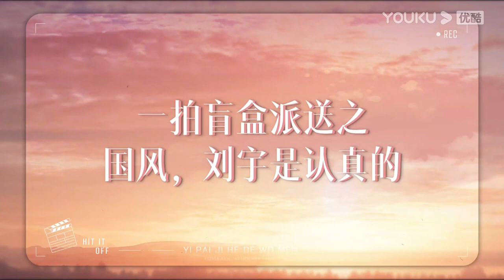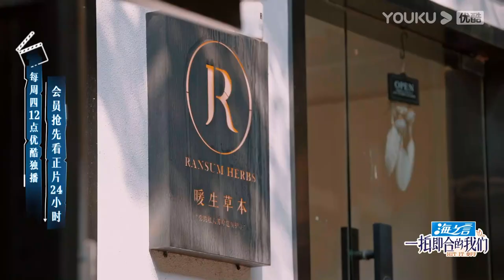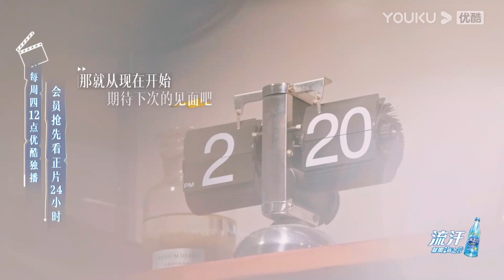【花絮】弥补遗憾改写心中的意难平，众人争演《知否》《苍兰诀》| 一拍即合的我们 | 关锦鹏/吴镇宇/陈乔恩/李维嘉/苏可/吴昕/谢娜 | 优酷综艺 YOUKU SHOW